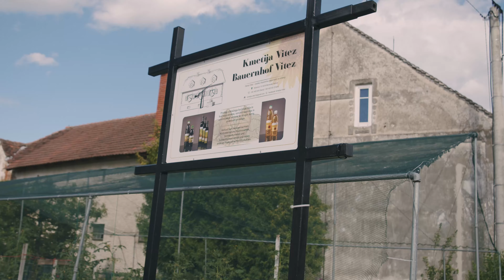Lokalni ponudniki vabijo na destinacijo Moravske Toplice - Kmetija Vitez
Lokalni ponudniki so tisti, ki soustvarjajo privlačno podobo destinacije Moravske Toplice. Vsled tega je TIC Moravske Toplice ponudil možnost promocije posameznega lokalnega ponudnika s promocijskimi videji, ki destinacijo Moravske Toplice predstavljajo z vidika lokalne ponudbe s konceptom, ko gosta nagovarja lokalni ponudnik sam.